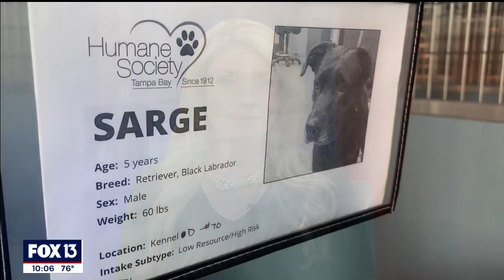Surgeons surprised to find bullet in rescued dog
It’s been a long journey for Sarge, a 5-year-old Labrador retriever mix. However, things began to look up for him after he was taken in by the Humane Society of Tampa Bay.

Staff quickly discovered that behind Sarge’s wagging tail and big drooling smile was a dog who’s been through a lot.

Doctors noticed a soft mass expected it to be a fatty, benign abscess. But they had a much different surprise waiting for them.